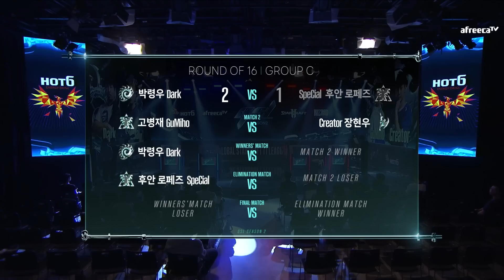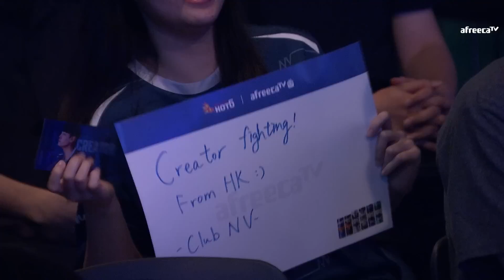[2023 GSL S2] Ro.16 Group C Match2 GuMiho vs Creator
[ENG] 2023 GSL S2 Code S RO16 Group C
Group C: Dark, SpeCial, GuMiho, Creator

Crowdfunding Link